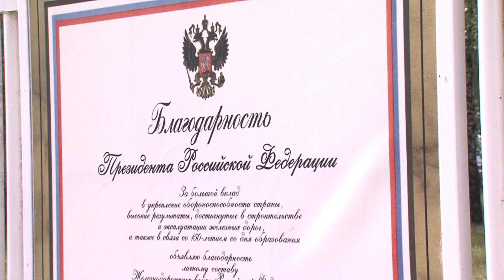В Ярославле отметили День ЖДВ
В этом году железнодорожным войскам исполнилось 160 лет.